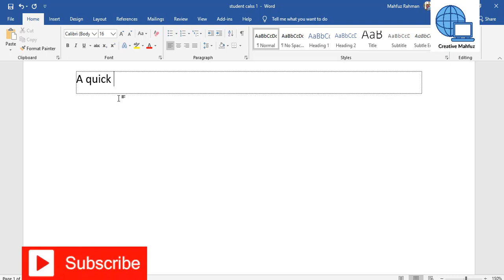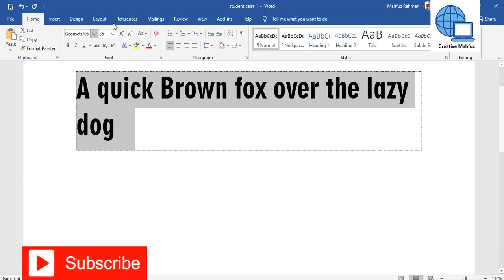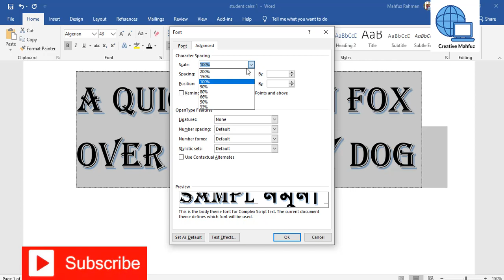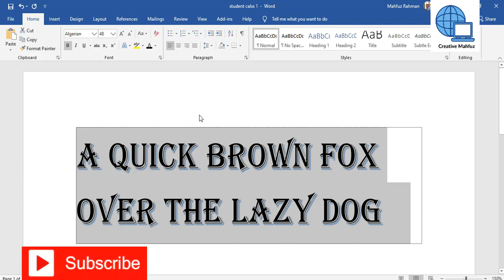Word 2019 - Font Size - How to Change font, Sizes and colour in MS Microsoft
In this tutorial Microsost Word tutorial you how to change font, font size, increase and decrease font size, colour, in word, line, paragraph and all document.

Word 2019:
Create a New Document
File Save
File Save As
File Close
Insert and Format Picture
Insert and Format Shape
Insert and Resize and modify Text Boxes
Insert a Table